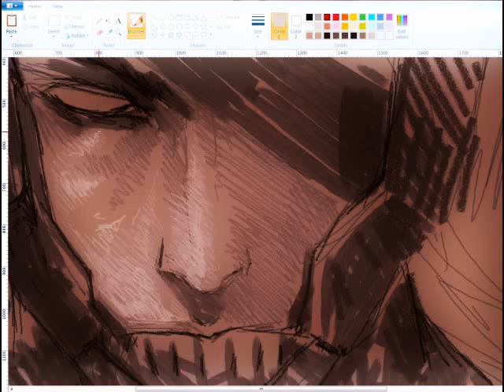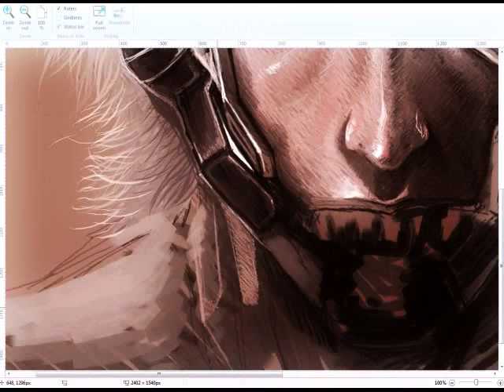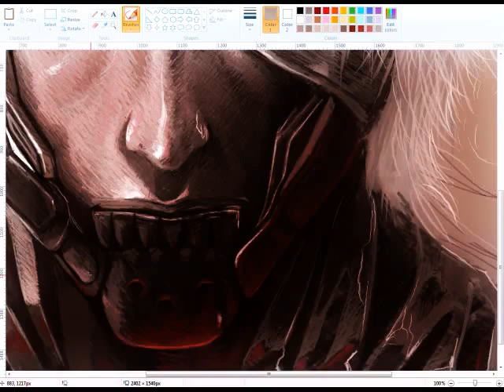raiden MSpaint -wizyakuza-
one of my fav character from metal gear rising
digital painting by me - wizyakuza -